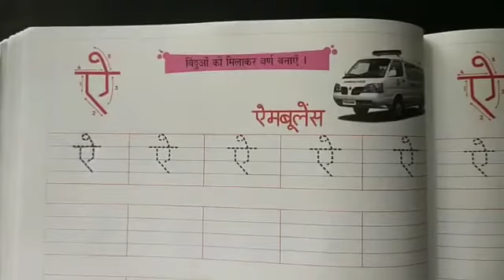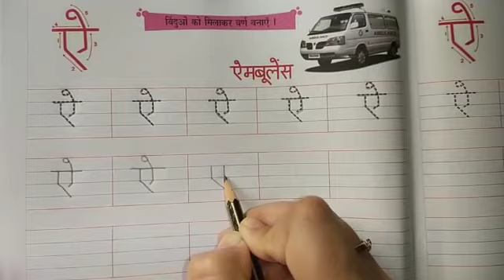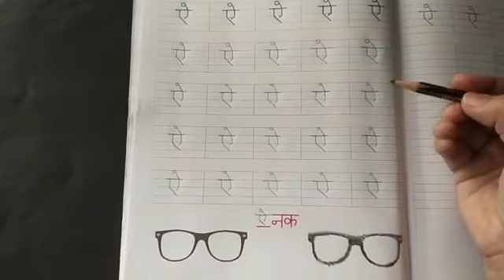9Kids | Jr KG | Hindi | Swar - ऐ | Week 6